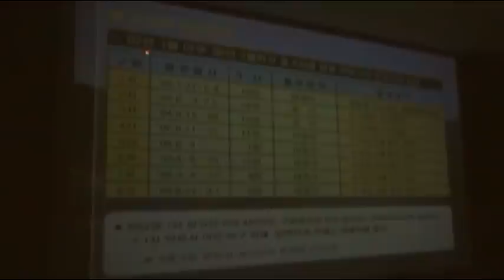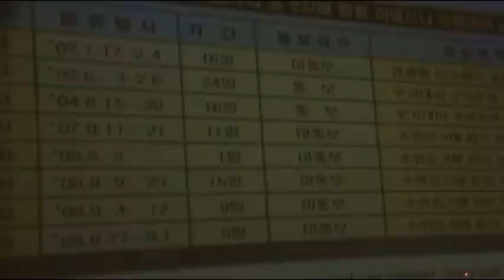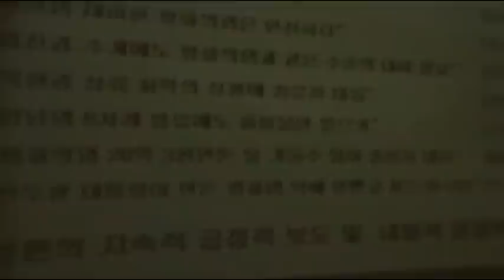全斗煥 전 대통령, 평화의 댐에 가다 2 : 현황 브리핑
2009년 10월19일 오전 평화의 댐 관리사무소 홍보관.